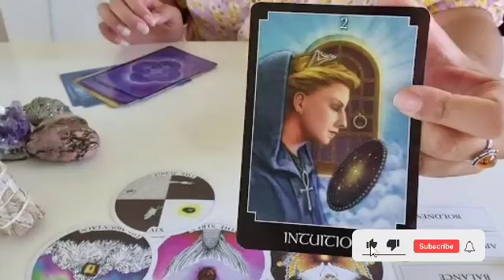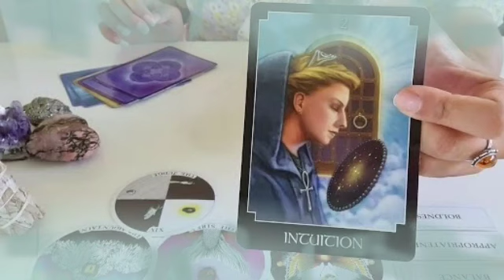برج العقرب ♏ من 11 إلى 21 ديسمبر 2022 🔥 حبيب يتعرض للقهر من دونك😭و أنت لم تدخل قلبك أحدا غيره✋